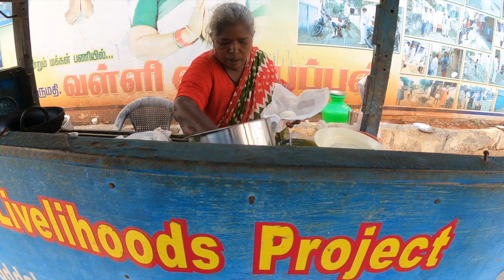500 subscriber hone per chhota sa celebration(😱😱😱)#500#subscribers#celebra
Hi friends yah meri life ka sabse bada din hai aap sab logon ka dhanyvad mere 500 subscriber complete karvane mein thank you so much ☺️❤️❤️❤️❤️

Editing by
Naveen Ranjan